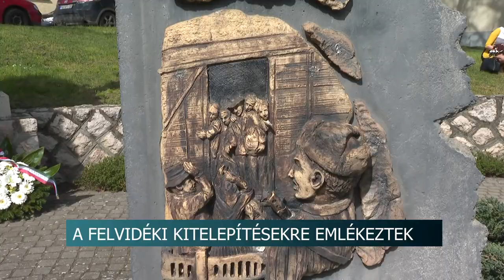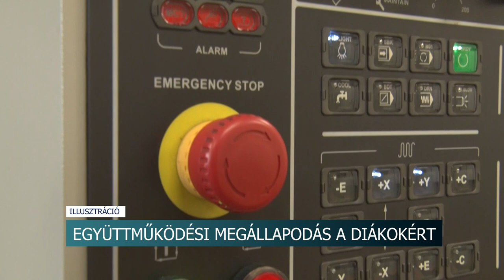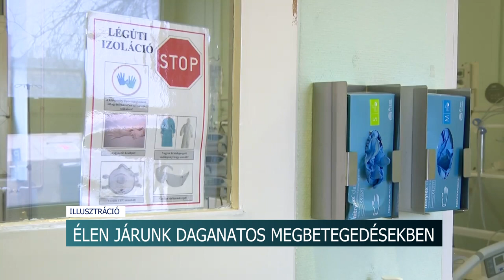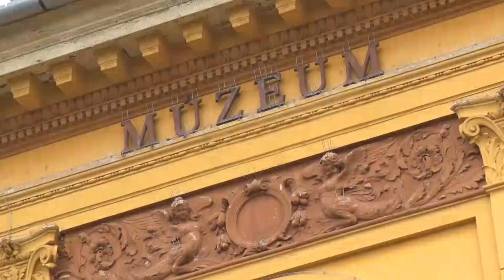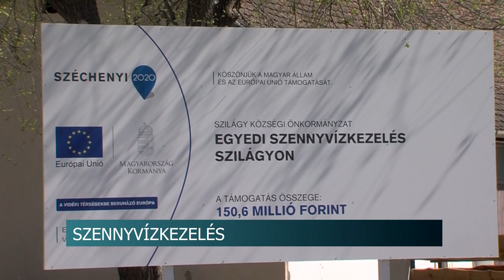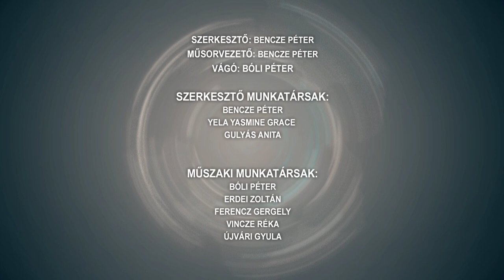Híradó - 2023.04.13.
Tartalom:
- Megújul a váraljai parkerdő - igazi turisztikai csoda lesz a kedvelt kirándulóhely
- Életeket mentettek a polgárőrök
- A felvidéki kitelepítésekre emlékeztek - három település közösen elevenítette fel a szörnyűségeket
- Élen járunk daganatos megbetegedésekben
- Rendvédelmis diákok csaptak össze - összesen 14 csapat mérte össze a tudását Szekszárdon
- Ismét fogad látogatókat jövő héttől a Wosinsky Mór Megyei Múzeum
- Nyakunkon a horgászszezon - nincs könnyű helyzetben idén a TOHOSZ
Regionális hírek:
- 450 millió forintból alakítják ki két baranyai településen a szennyvíz elvezetését
- Saját költeményeiket adták elő a gyerekek - Verselés Pécsett a költészet napján
- Nem akart kiköltözni, felgyújtotta albérletet - Szabadságvesztésre ítélhetik a 85 éves férfit